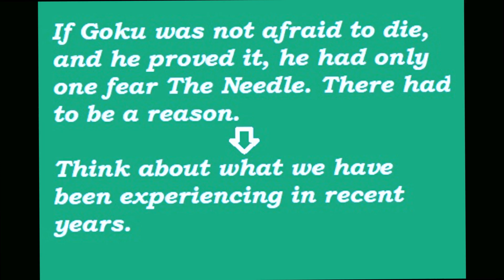Warning in Dragon Ball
If Goku wanted to warn us, I like to think so.